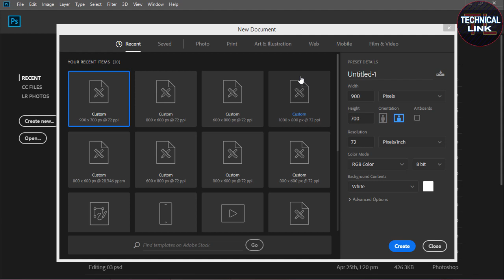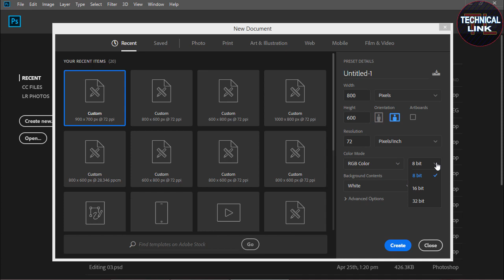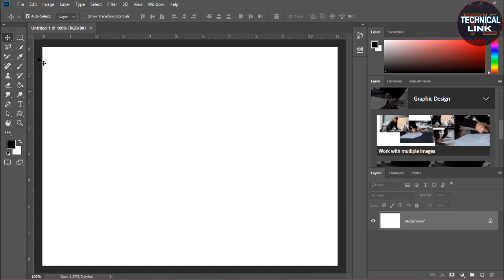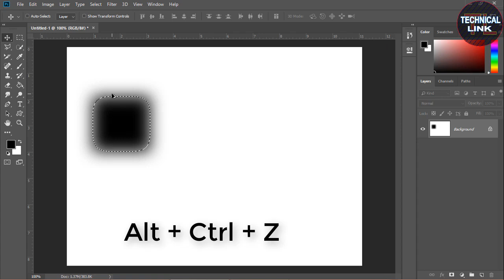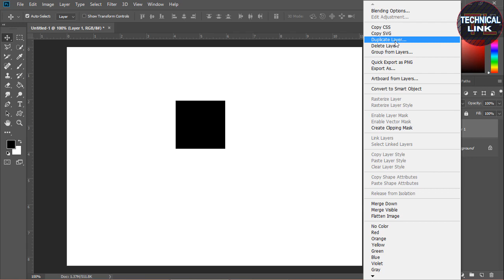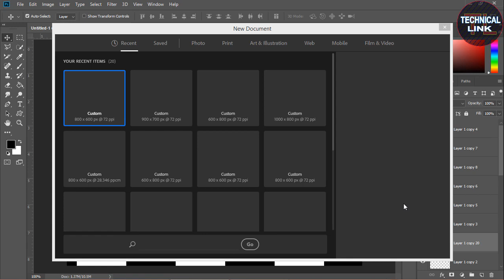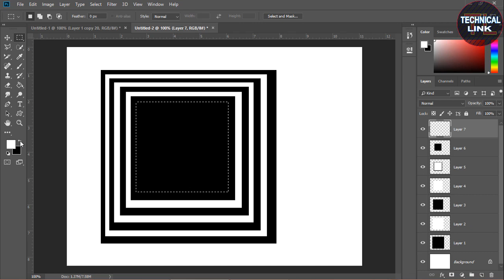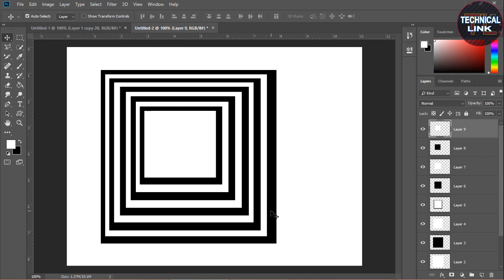How to Learn Adobe Photoshop CC for Beginner Tutorial # 1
If you can dream it, you can make it with Adobe Photoshop. Create beautiful images, graphics, paintings, and 3D artwork on your desktop or iPad. Join today. The world is your canvas, so grab inspiration from all around you and have fun experimenting. Blend and mash up photos, graphics, effects, and colors to create something entirely new. In This Video We Will Try To Understand The Basic Concepts of Adobe Photoshop CC 2018. I Hope You Will Learn a Lot From This Video About Graphics Designing, Photo Editing And Web Designing. Photoshop tutorial, Photoshop editing, Photoshop course, Photoshop for beginners, Photoshop advanced tutorial, Photoshop animation, Photoshop app, Photoshop art, Photoshop all tools, Photoshop actions.

4. How to Change or Remove Background in Adobe Photoshop CC 2018 Tutorial # 4 Urdu / Hindi.
5. How to Design Happy Birthday Card in Photoshop CC 2018 Tutorial # 5 Urdu / Hindi / English Subtitles
7. How to edit Picture How to Remove Background in Photoshop CC Tutorial # 7 Urdu / Hindi
9. How to Remove Person / Object / Text or Anything from a Photo in Photoshop Urdu / Hindi